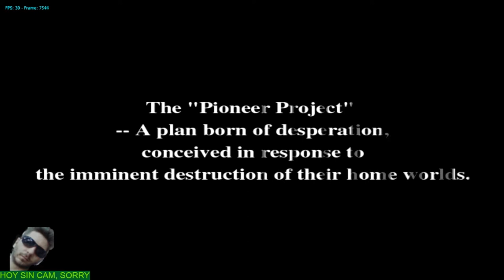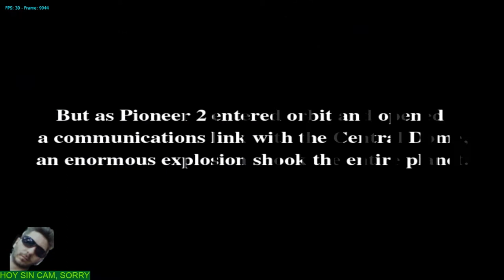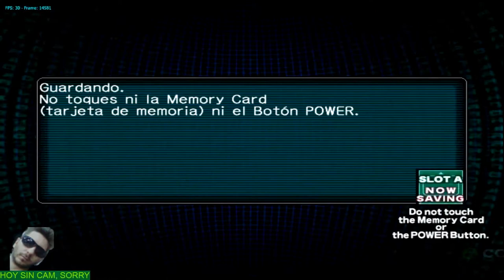[GC] Phantasy Star Online 1&2 | Forest 1 | RAmarl | Ep.1